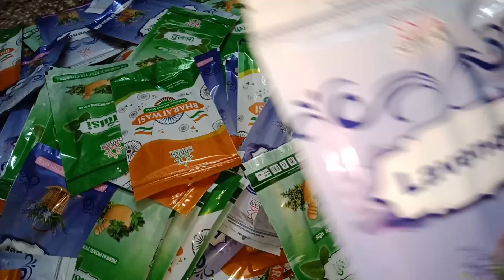Zipper Pack Scented Agarbatti Stock Ready To Despatched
Agarbatti Business Keliye Humse Sampark Kare || Small business idea
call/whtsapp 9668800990